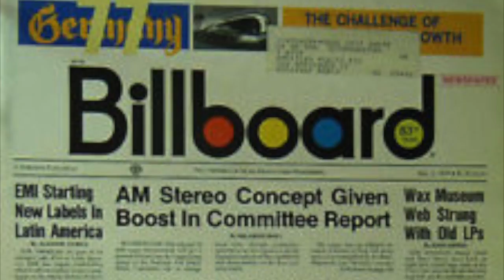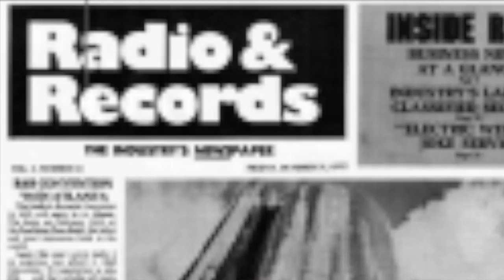TheElleSpeedShow: Bill Speed Stories: Luther Vandross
Elle Speed's Father, Industry Vet/Innovator, Bill SPEED shares his most memorable moments with Industry Icons. BillSpeedStories : LUTHER VANDROSS